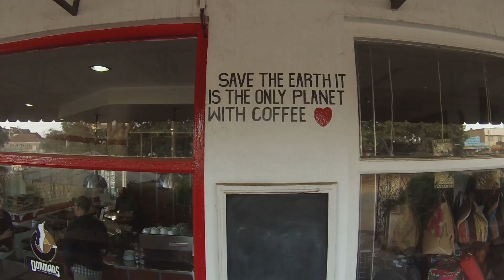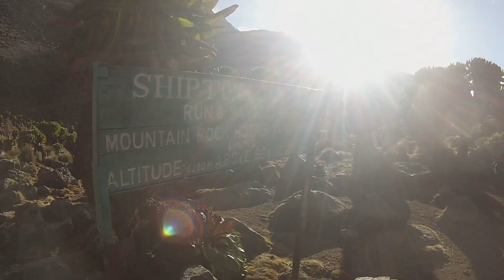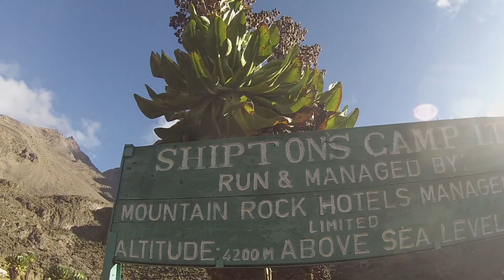Point Peter 2018